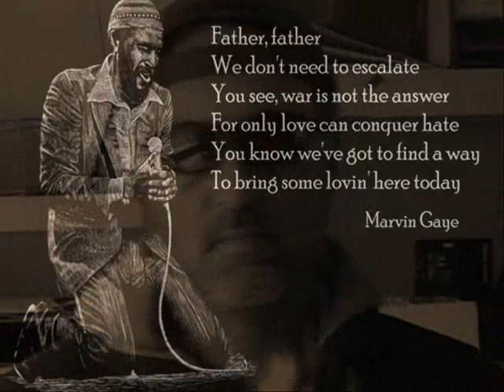We remember Mr. Marvin Gaye